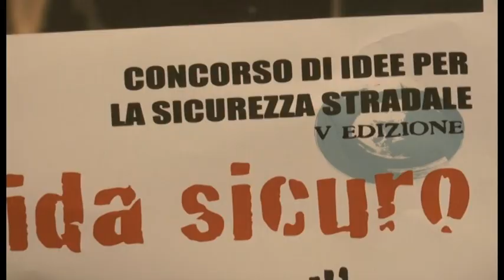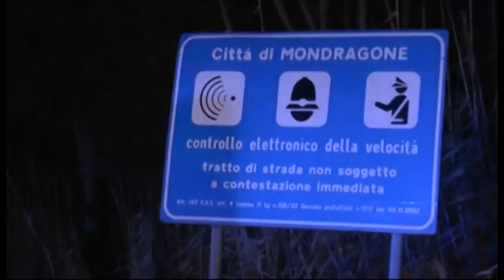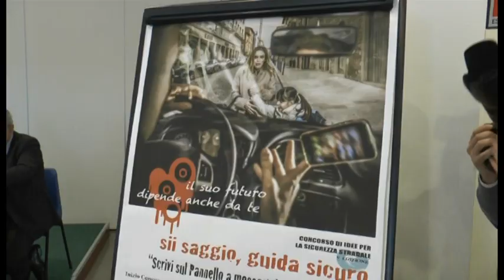Campania - V edizione “Sii saggio, guida sicuro”, (18.03.15)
- Campania - Giunge alla V edizione “Sii saggio, guida sicuro”, un’iniziativa per la prevenzione e la sensibilizzazione stradale. Il progetto, promosso dall’ associazione “Meridiani”, in collaborazione con l’Ufficio Scolastico Regionale della Campania, l’Assessorato alla Scuola del Comune di Napoli, l’ ANAS e l’ Università Federico II, per quest’anno bandisce il concorso “Concorso di idee – Scrivi sul Pannello a messaggio variabile”, rivolto agli studenti degli Istituti di Istruzione Secondaria di Primo e Secondo Grado della Regione Campania, e prevede la creazione di uno SLOGAN di prevenzione sulla guida sicura. Altre finalità dell'iniziativa le ha spiegate Stefano Granati, presidente dell'Anas
Intervista
In palio 10 premi consistenti in PC e Tablet agli studenti che creeranno un messaggio in grado di incidere sui comportamenti di guida degli automobilisti. Al termine del concorso, una commissione costituita da esperti in sicurezza stradale e giornalisti del settore selezionerà, oltre ai vincitori, i messaggi più efficaci che potranno apparire sui Pannelli a messaggio variabile presenti lungo i tratti di competenza Anas sul territorio nazionale. Presenti all'incontro l'assessore alla Scuola del comune di Napoli e l'assessore regionale ai Trasporti, Sergio Vetrella (18.03.15)